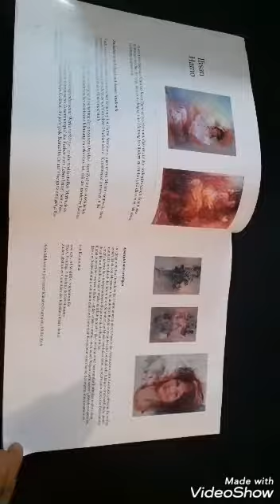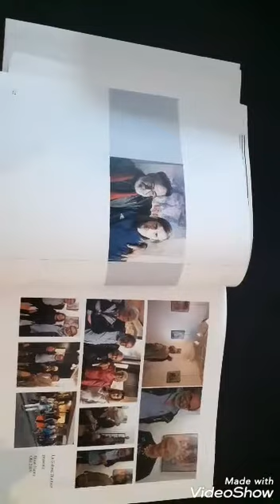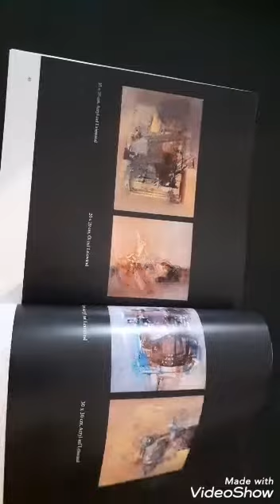hamoihsanabstract . كتاب حول اعمال فنية رسم. صور معارض فنية. atr. ausstellung .paianting . ölAcryl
hamoihsanabstract. كتاب يحتوي على لوحات ابداعية من مراحل مختلفة . للفنان احسان حمو . + صور افتتاح معارض تشكيلية سابقة . Kunstlerausstellung . art . Acryl Öl.